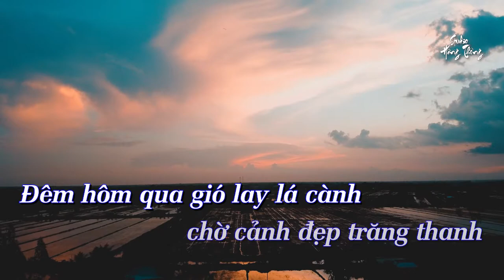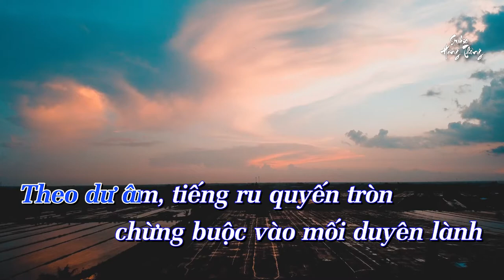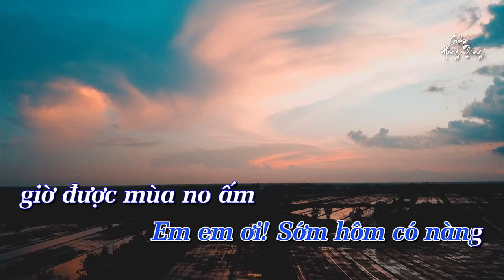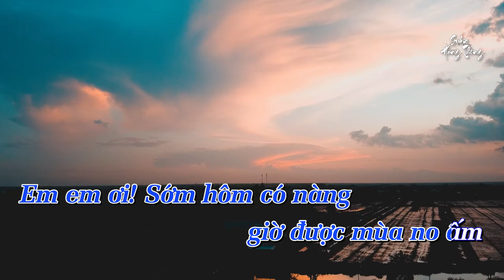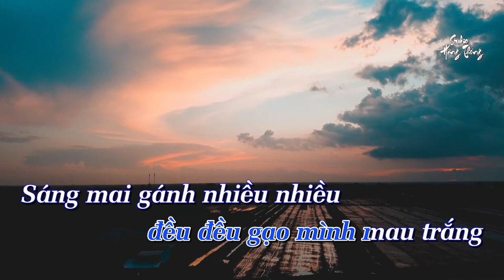Karaoke Tone Nam - Tình Lúa Duyên Trăng - Keyboard Chuyển Organ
Tình Lúa Duyên Trăng

Tác giả: Hoài An & Hồ Đình Phương
Mây bay qua ánh trăng chiếu dần vào ruộng đồng bao la
Nghe xa xa mấy câu hát vè vọng từ đầu thôn đưa về
Quê hương ta đất xưa vốn nghèo nhưng giàu tình thương nhau
Biết yêu lúa màu xa cuộc đời cơ cầu
Gái trai biết làm tròn lời thề khi ban đầu.

Ðêm hôm qua gió lay lá cành chờ cảnh đẹp trăng thanh
Theo dư âm, tiếng ru quyến tròn chừng buộc vào mối duyên lành
Thương cho nhau nắng mưa cấy cày ngoài ruộng đồng nông sâu
Sớm hôm tưới trồng nào quản đời dãi dầu
Vững tin có ngày mình được nhìn lúa xanh màu.

Ai thiếu tình quê lòng hằng mơ ước cùng trăng gió hiền
Ðây chính là nơi người tìm trăng lên gió đưa êm đềm
Thay lời một lá thư duyên
Câu hò lại ấm vui thêm
Nhọc nhằn càng thấy say quên
Dân vui đón mùa về trao hương nguyền.

Em em ơi! Sớm hôm có nàng giờ được mùa no ấm
Anh anh ơi! Nắng mưa có chàng đồng ruộng mình mới thơm vàng
Quê hương ơi! Chúng ta sẽ làm tròn cuộc đời tươi sáng
Góp đôi mái nghèo làm đậm tình xóm làng
Ðể năm tới một mùa được ngàn bát cơm vàng

Ðêm hôm nay ánh trăng thắm màu càng đẹp người vai sánh
Trăng thanh ơi! Chứng cho những lời thề trọn đời ta chung tình
Yêu thương nhau góp tay dã đều đều gạo mình mau trắng
Sáng mai gánh nhiều nhiều ngược về đô thành
Bát cơm ấm lòng người để cùng sống no lành.